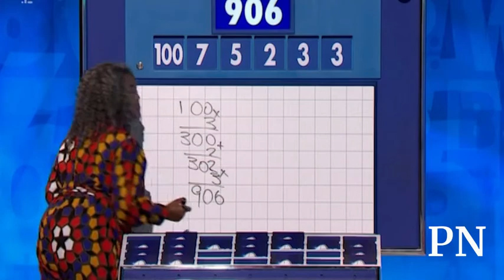Countdown to the family of prodigies! GCSEs by ten Oxford at 15 Anne-Marie Imafidon has stepped in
Anne-Marie Imafidon has stepped in for Rachel Riley on TV but she is not the only star amongst her remarkable relatives
She started a degree at Oxford aged 15 and was awarded a masters by 20. So it is little wonder Anne-Marie Imafidon has become Countdown's maths expert.

And, as she and her four siblings all passed GCSE maths before the age of ten, her family has a strong claim to be the brainiest in Britain.

Anne-Marie, 31, has become the first black co-presenter on the Channel 4 show, standing in for Rachel Riley on maternity leave.

She is hoping to inspire children to aim as high as she and her siblings did. 'Countdown is an institution and I love maths,' she said.

'If I am able to inspire just one more arithmetician or a mathematician by being my authentic self on screen then I am happy to be able to take up that space and show a different side of what arithmeticians can look like.'